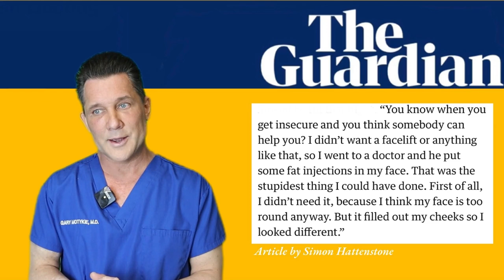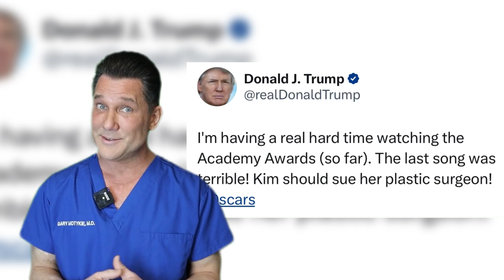Kim Novak's Botched Facelift: Plastic Surgeon Reacts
Kim Novak has always been known for her beauty, so it was surprising when she revealed an (alleged) botched facelift.

In this video, board-certified plastic surgeon, Dr. Gary Motykie, evaluates Kim Novak's transformation and reveals what he thinks might've happened with her facelift and other facial procedures.

***All commentary on this channel is intended to be perceived in a positive manner.

To see more services and treatments provided by Dr. Motykie and his team please visit: